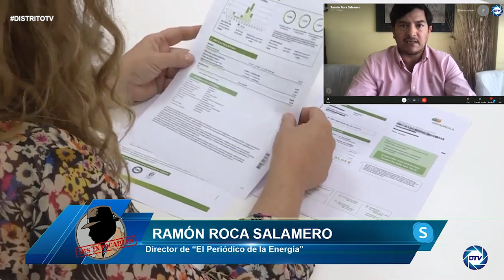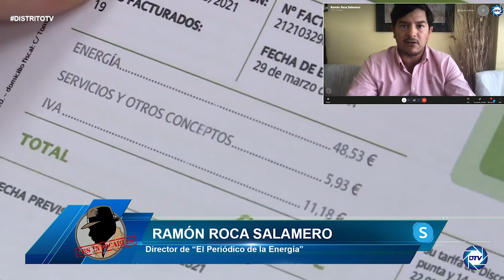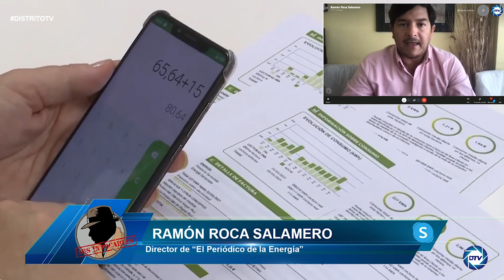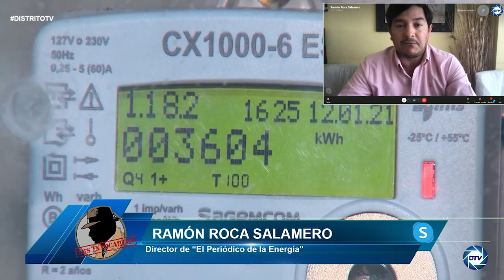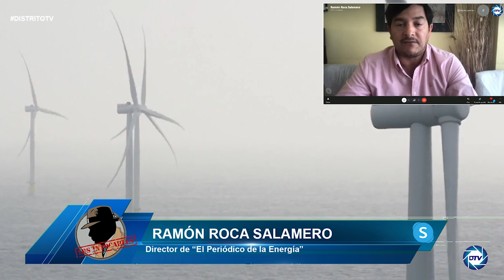Ramón Roca desenmascara la trola de Sánchez: Es imposible que volvamos a precios de la luz del 2018